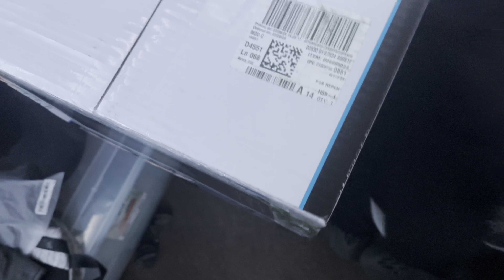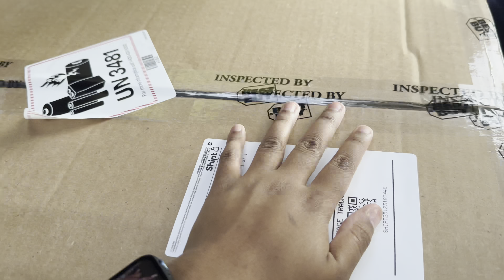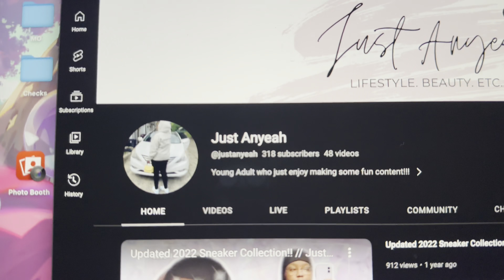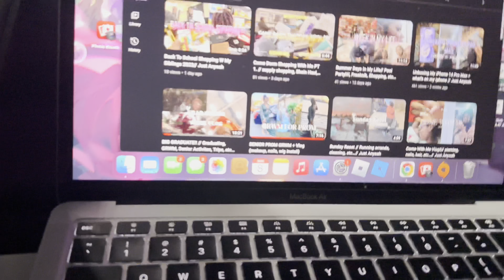Come Dorm Shopping With Me Pt 2. // new macbook, new camera, etc…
I Don’t Take Ownerships Of Music Displayed In the Video. Ownership belongs to the respected owner(s).